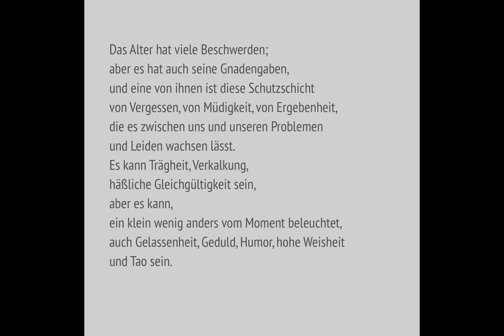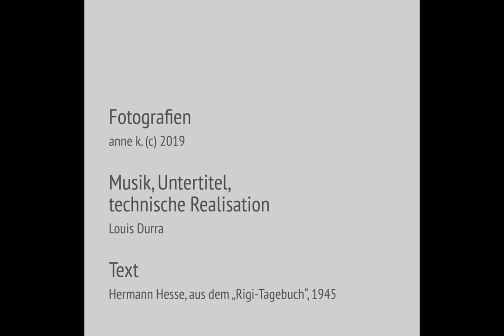Hundstage (anne k. + Louis Durra)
Bilder, Konzept - anne k.
Musik - Louis Durra

"Dog Days"
a meditation on aging

Hundstage
eine Meditation über das Altern